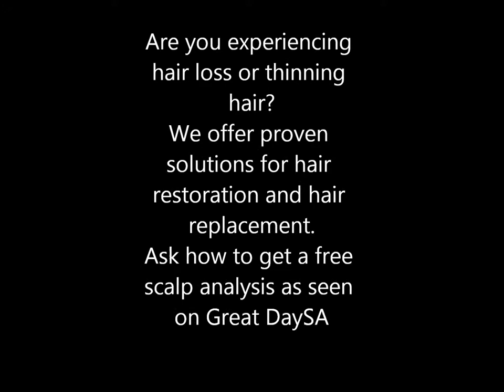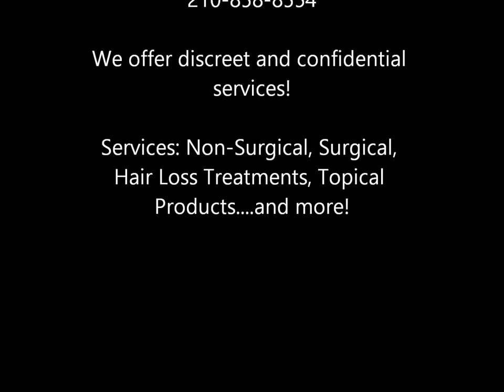Trinity Lace Wigs on Great Day SA-Women's Hair Loss Seminar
FREE HAIR LOSS SEMINAR FOR WOMEN ON SEPT. 15
30 million women experience some degree of hair loss. Join 2011 Miss America Finalist Kayla Martell for a special Women’s Hair Loss Seminar on Tues., Sept. 15. All attendees will receive a FREE private hair & scalp analysis ($250 value). You will learn about the many causes of hair loss and what options are available to you.
to reserve your seat. RSVP required due to limited seating.